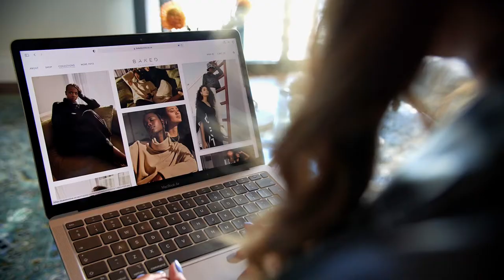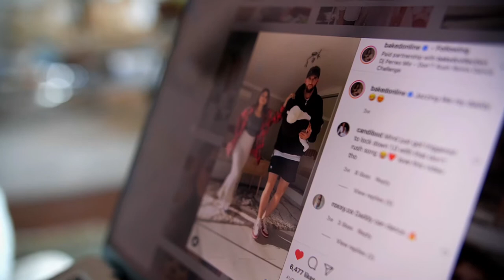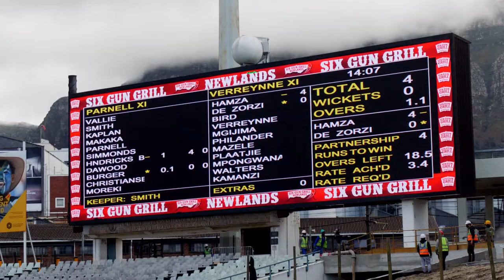Globetrotting cricketer Wayne Parnell and Aisha Baker holiday in their hometown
Toasting his return to the Proteas, cricketer Wayne Parnell and his entrepreneur-influencer wife Aisha Baker (@bakedthevlog) take five in a famous oceanfront hotel that’s risen from the ashes.

All-rounder Wayne Parnell and wife Aisha Baker are entering the Summer in top gear, with him being back in the Proteas squad and Aisha online again after a holiday from social media to focus on family.